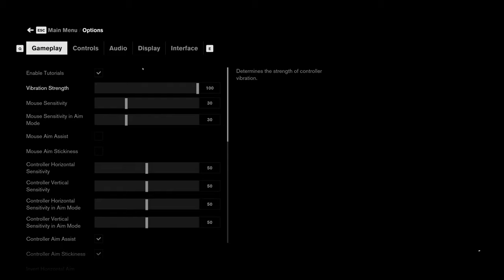Control High Settings , Ray Tracing Medium DLSS 4K | RTX 2080 Ti | i9 9900K 5.1GHZ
Cheap Game Keys

Check out some gameplay and performance from Control using High settings and Medium ray tracing preset. I also use NVIDIA DLSS 2.0 at 4K

Custom Waterloop
EK CoolStream XE360 Radiator
EK - Supreme LTX CSQ CPU water block
NZXT Kraken G12 + NZXT Kraken X72 360mm AIO Cooler Push Pull
Noctua Noctua NF-F12 iPPC
NVIDIA GeForce 445.87 Driver
G.Skill 3800Mhz DDR4 32GB RGB
Samsung QE55Q90R QLED TV
LG OLED55B9PUA 4K HDR TV

ASUS X370PRO, AM4, AMD Motherboard
Corsair HX750 PSU